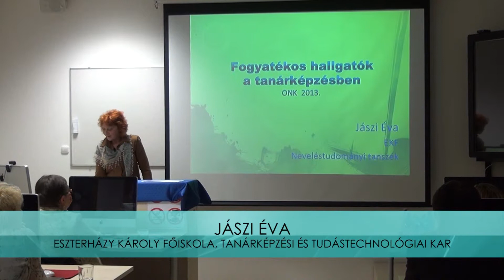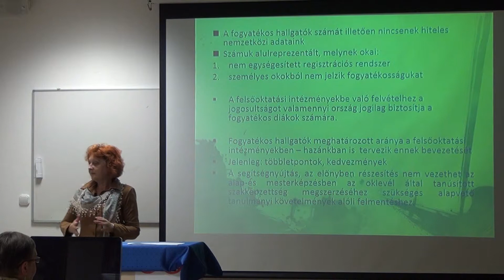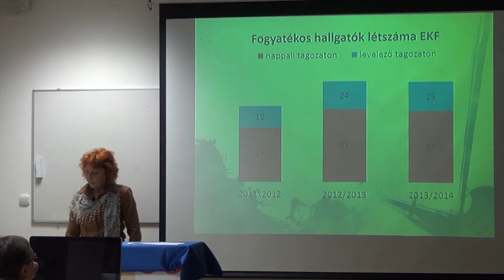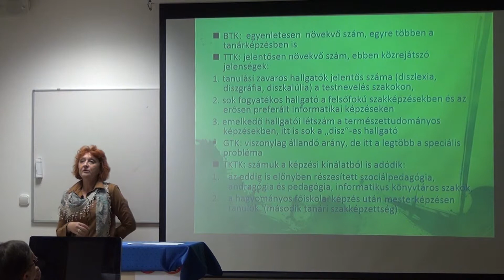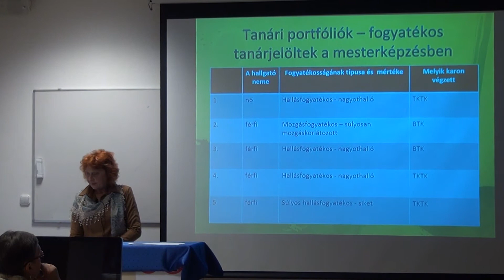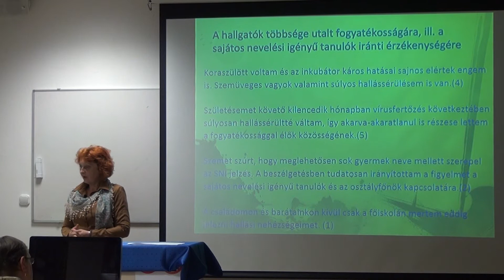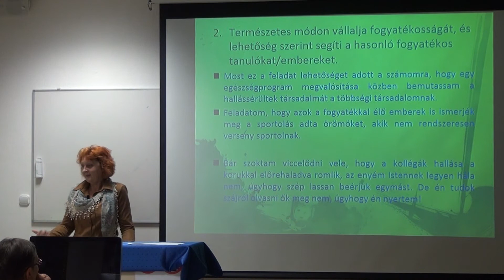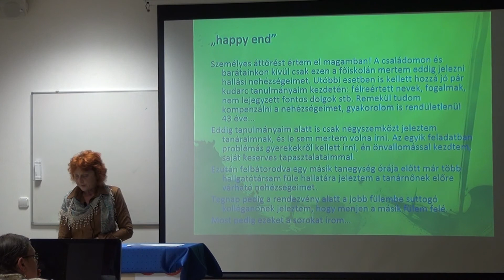Fogyatékos hallgatók a tanárképzésben - ONK 2013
Előadók:
JÁSZI ÉVA
Eszterházy Károly Főiskola, Tanárképzési és Tudástechnológiai Kar

Országos Neveléstudományi Konferencia 2013, Eger
Cím: Fogyatékos hallgatók a tanárképzésben
Helyszín: Eszterházy Károly Főiskola, A épület 008. MAC
Időpont: 2013. november 9. szombat, 09:00-10:30
Az előadás nyelve: magyar